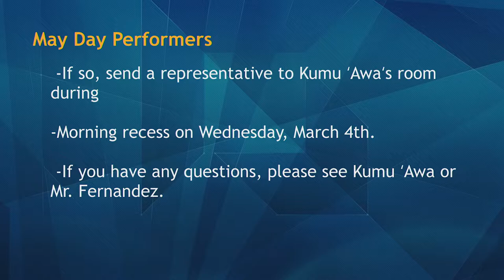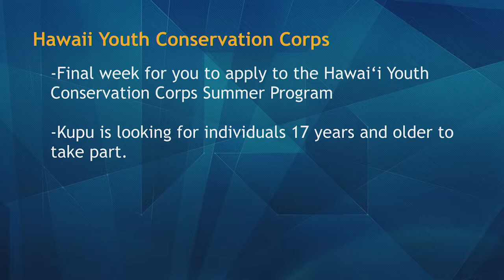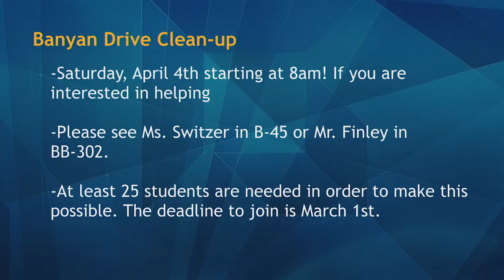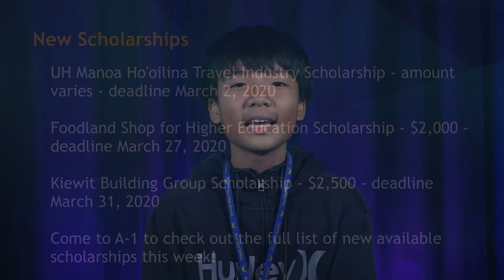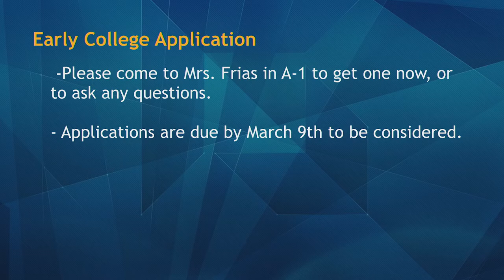02/28/2020 KVIKS TV Morning Bulletin